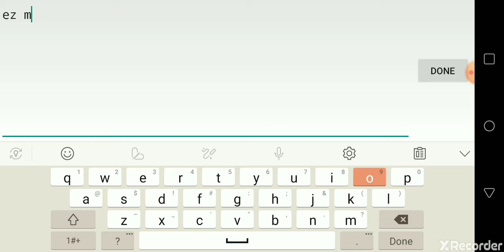Bloodbath Evasium's Part (Mobile)